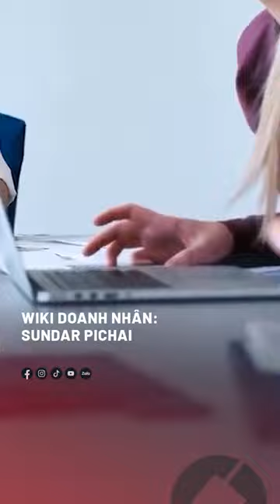WIKI DOANH NHÂN: CEO của Google - Thiên tài gốc Ấn Sundar Pichai